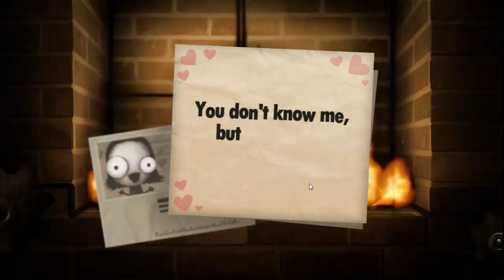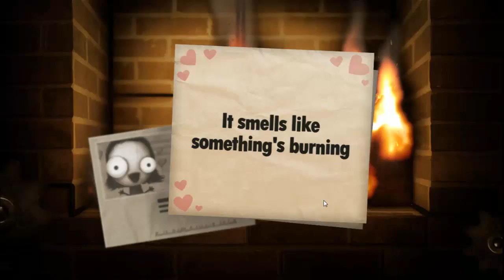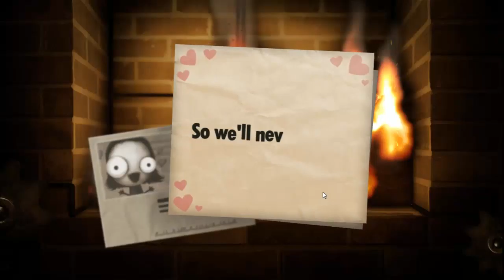Let's Play - Little Inferno [Episode 3] Everybody Has One